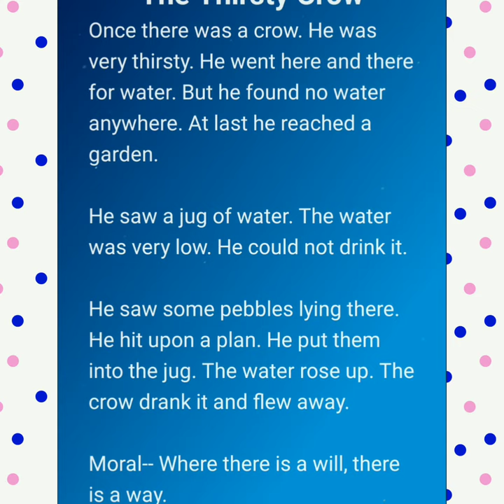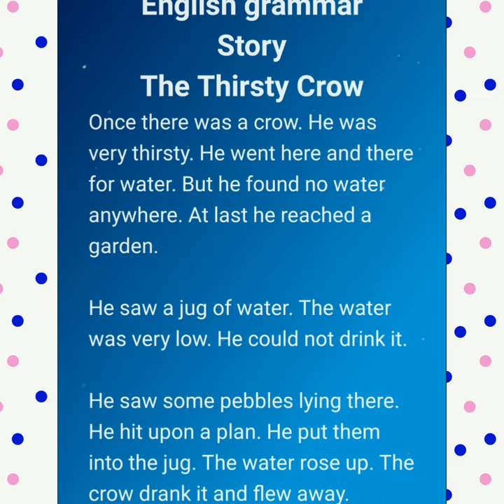THIRSTY CROW#WITH FULL EXPLANATION IN HINDI#FOR ALL CLASSES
ncert
english grammar
story